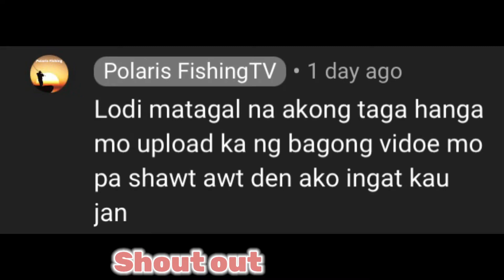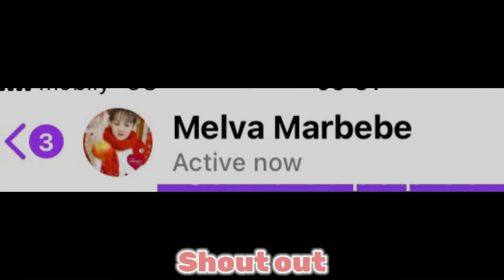October 15, 2021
Night fishing
Bait and wait fishing
Catching grouper fish
Catching yellowfin sea bream
Catching black spotted snapper
Catching emperor fish
Handline fishing
Fishing in persian gulf
Using chicken as bait
Fishing in Arabian gulf